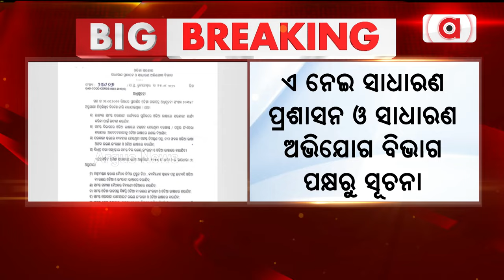ଓଡ଼ିଆ ଭାଷାରେ ସରକାରୀ କାର୍ଯ୍ୟ ପାଇଁ ତତ୍ପରତା || Government Work Will Be Done In Odia Language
ଓଡ଼ିଆ ଭାଷାରେ ସରକାରୀ କାର୍ଯ୍ୟ ପାଇଁ ତତ୍ପରତା ।